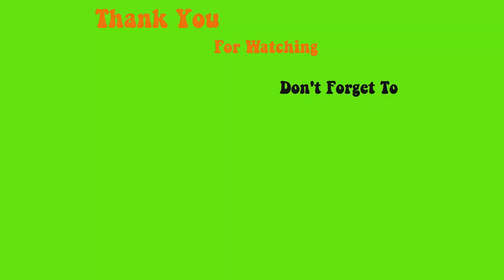5 steps to design a beautiful nail set 3d demo is available at the shop - Max Estrada